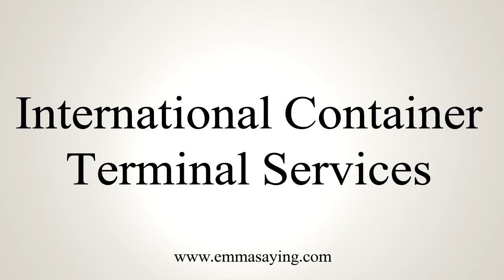How to Pronounce International Container Terminal Services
Learn how to say International Container Terminal Services with EmmaSaying free pronunciation tutorials.